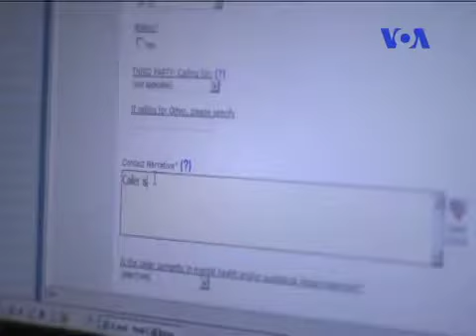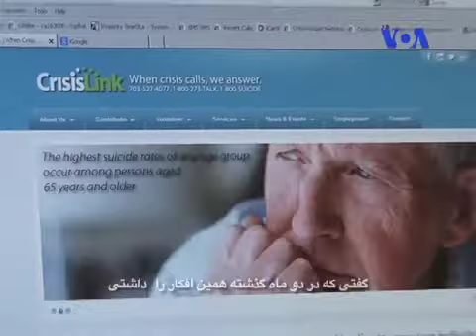«ما از این هستی ده روزه به تنگ آمده ایم»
بعضی آدمها در مقطعی از زندگی به این نتیجه می رسند که جان خود را بگيرند. اما وبسایتی هست که به این جور آدمها میگويد: تا شقایق هست، زندگی باید کرد. در آمریکا و چند کشور دیگر، سازمان‌هایی‌ هستند که برای کمک به افرادی که با بحران‌های گوناگونِ زندگی دست اپنجه نرم میکنند، و این بحران به جایی‌ رسیده که فکر خودکشی‌ را در آنها به وجود آورده، کمک میکنند. شماره تلفن‌هایی‌ برای تماس هست که در هر ساعت از روز،  کسی‌ هست که پای صحبت این افراد بشیند و امید را به قلبشان بازگرداند. «کرایسیس» یکی‌ از این سازمان هاست. گزارش از تانیا دربند.